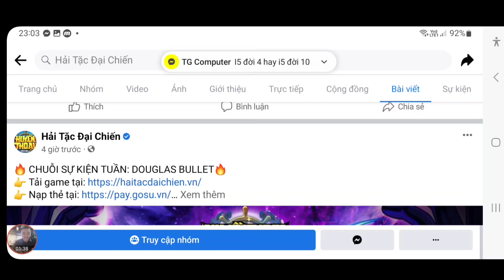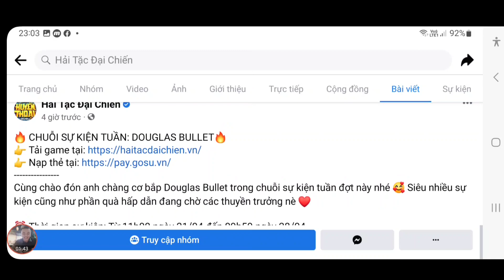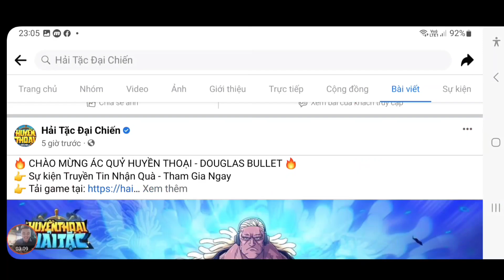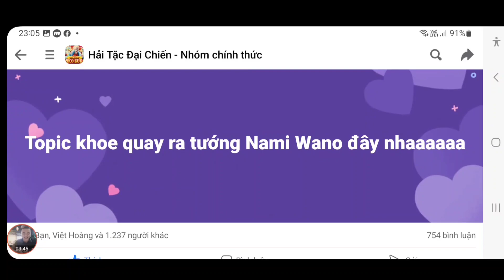Cập Nhật Quà Code Huyền Thoại Hải Tặc Mới | Sự Kiện Tướng Mới Douglas Bullet | ttđp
1 like, 1 comment, 1 share là động lực giúp mình làm những vidieo tiếp theo!
HTDCTANTHU
LIKEPAGE999K
GROUPHTDC
HUYENTHOAIHAITAC
Q3SV4U8J6GN1D